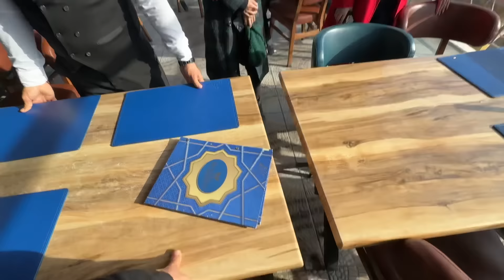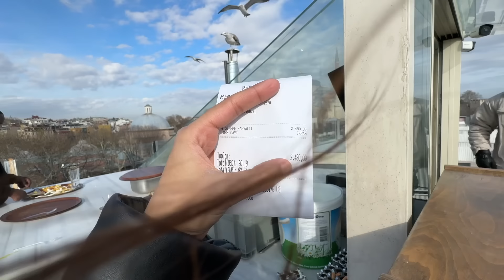Turkish Special Breakfast in Istanbul 🇹🇷|Sistrology |Day 1